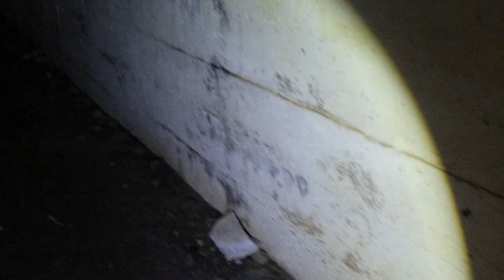Lostplaces Het kleine fort.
Lostplaces , Het kleine fort ligt diep verscholen in de bossen van oost Duitsland gebouwd in 1908 (afm 35m x 12m) het was een testanlage die nooit is gebruikt, het bestaat uit gewapend beton met Franse kenmerken, het fort is goed bewaard gebleven.